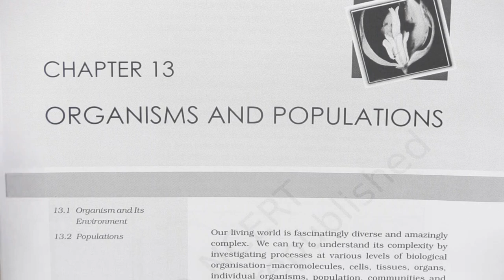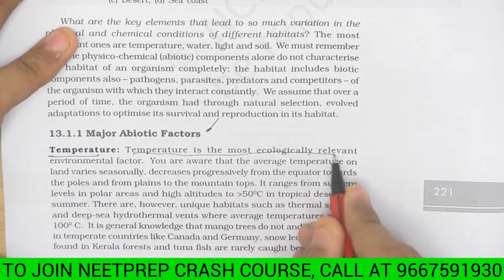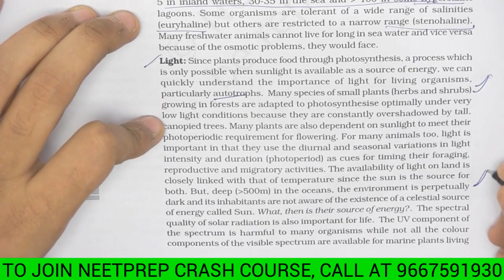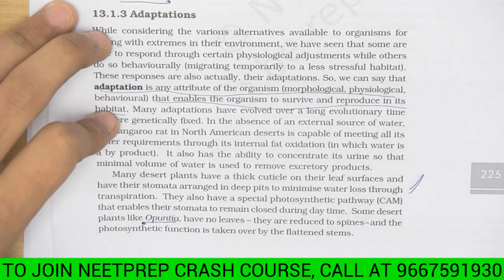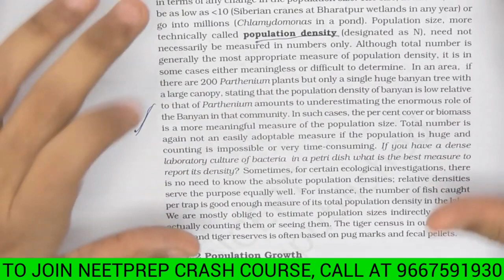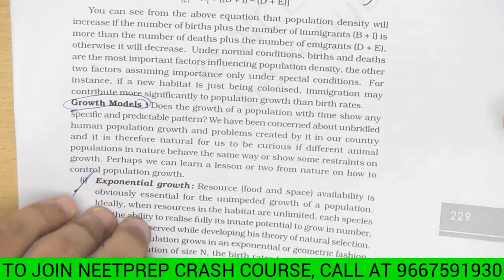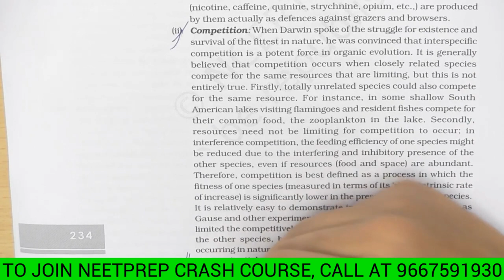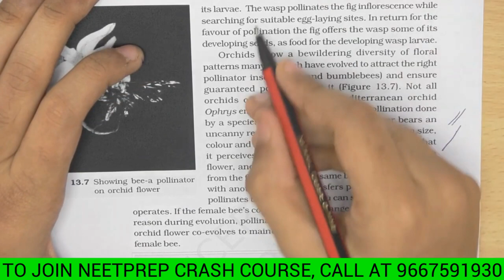Chapter Revision Sheet # 35 - Organisms and Populations - NEET 2020 2021 preparation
We are preparing Revision notes for all of you watch the video to see very important chapter notes for neet preparation.
To get Concept Revision Sheets: Download Telegram App from Google Playstore & to join NEETprep Channel